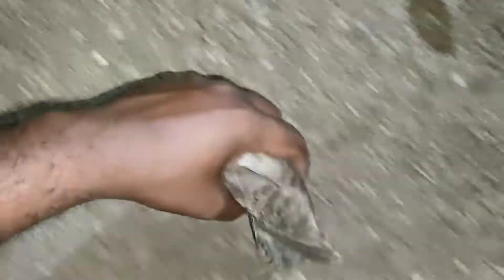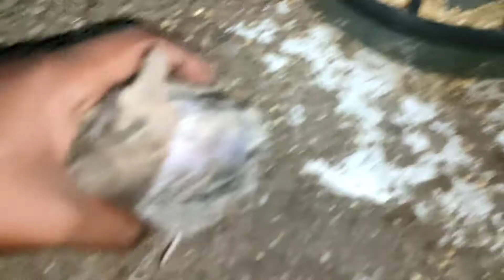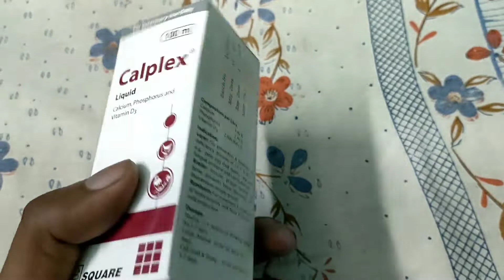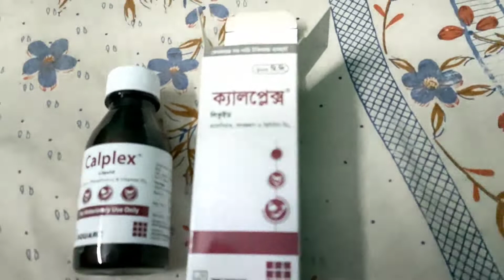কোয়েলের পালক বা পশম উঠে যায় কেন? কি কি মেডিসিন খাওয়াতে হবে?কোয়েল_পাখি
কোয়েলের পালক খসে পড়ার কারণ হচ্ছে ক্যালসিয়াম ও জিংক এর অভাবের কারণে। এই সমস্যা হয়ে থাকলে পাখি টুকরা টুকরো করবে।এতে ক্যালসিয়াম ও জিংক খাওয়াতে হবে। আশা করি ভালো হয়ে যাবে।